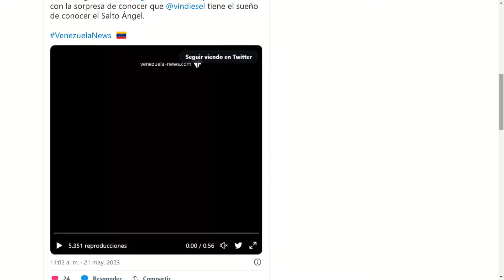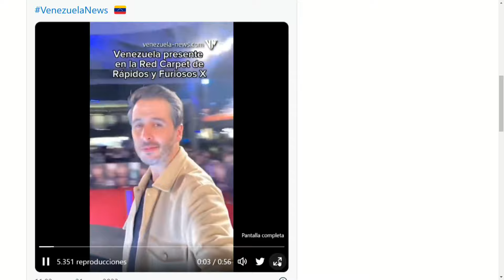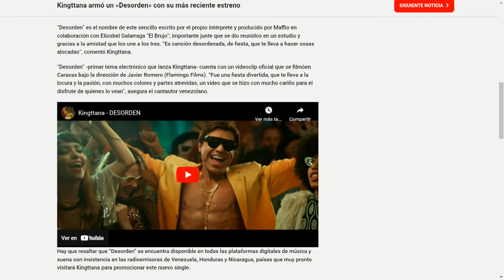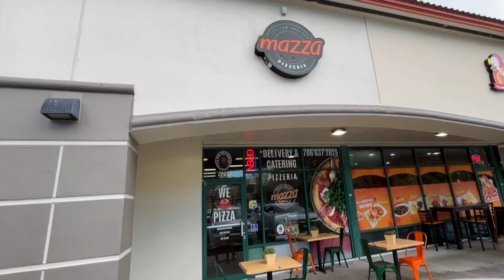Rápido y Furioso hecho en Venezuela 🇻🇪 | Conectados | 05/26/2023 1/3